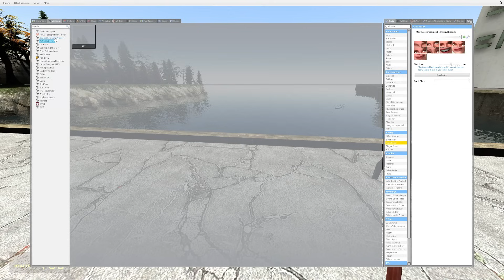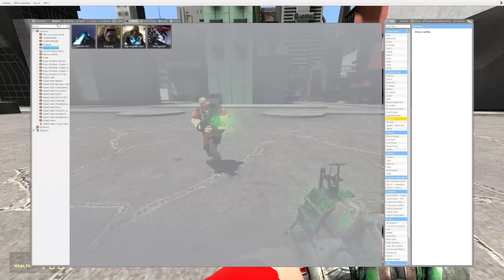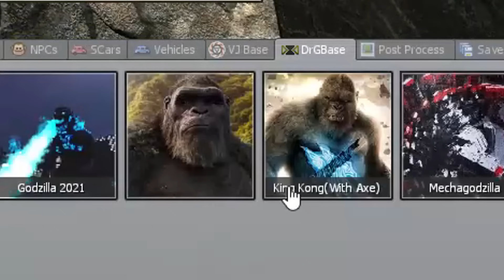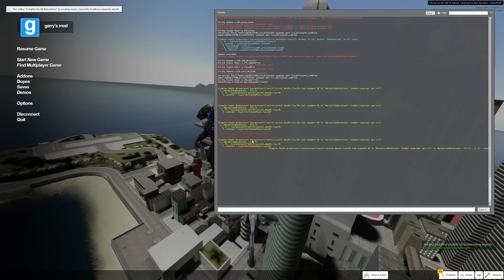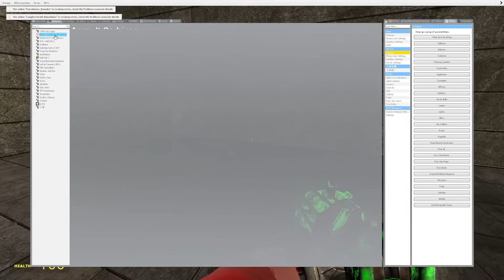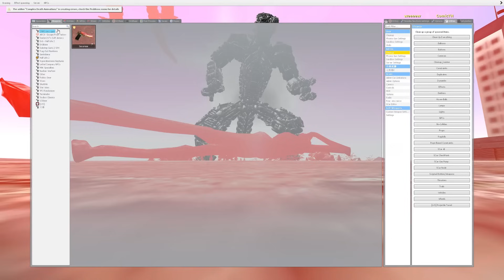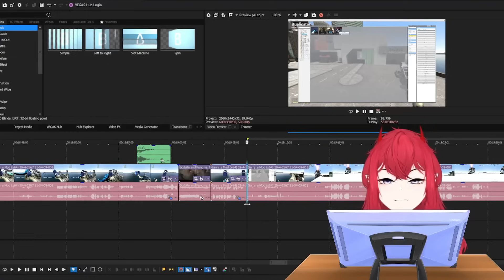🦖ปราบก็อตซิลล่า100วัน🐒| Garry's Mod Godzilla x Kong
แว่นเกมเมอร์ OPHTUS